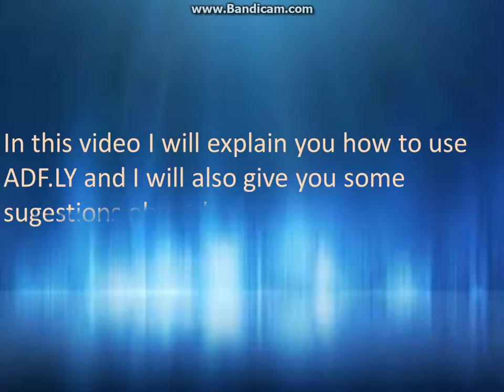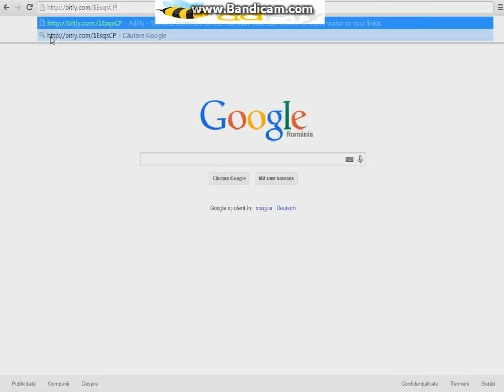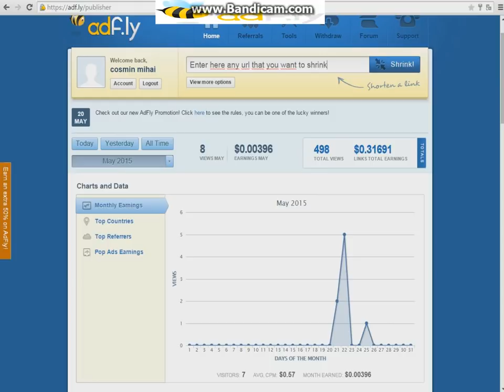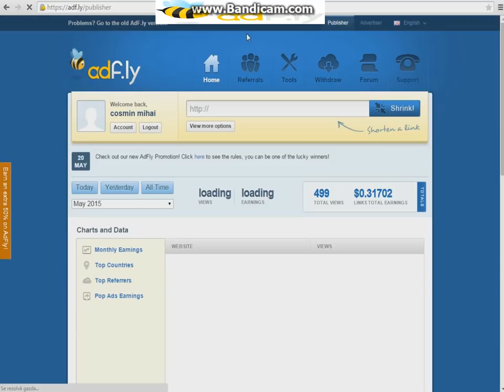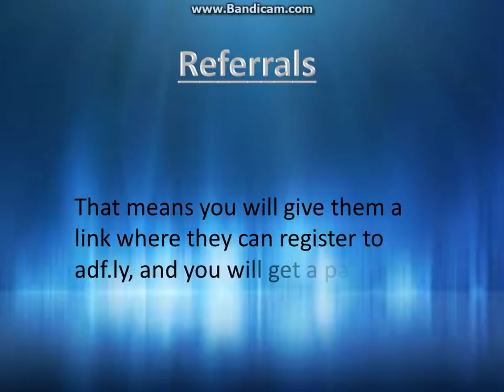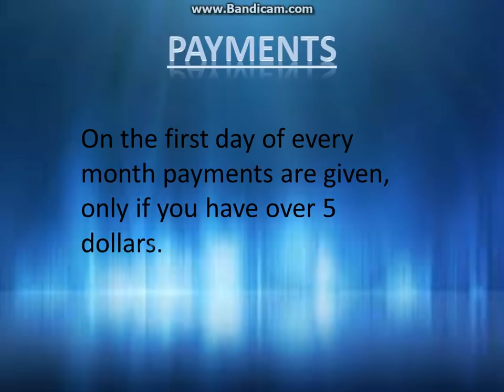ADF.LY Tutorial~~Make Money Online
(This is a method of using adf.ly too, by getting money from your songs from the description)